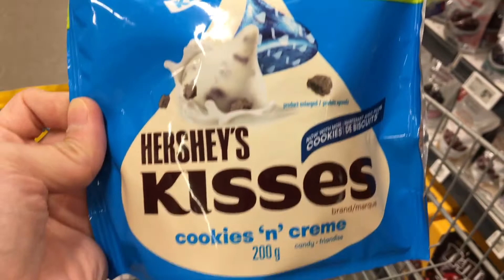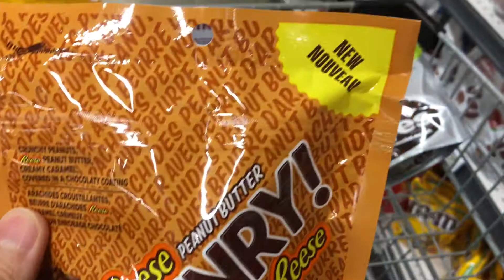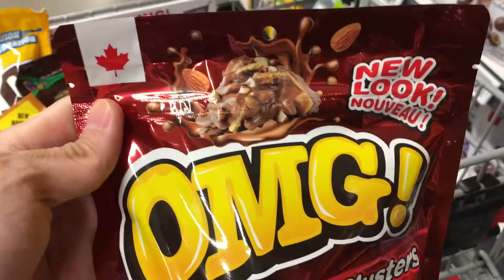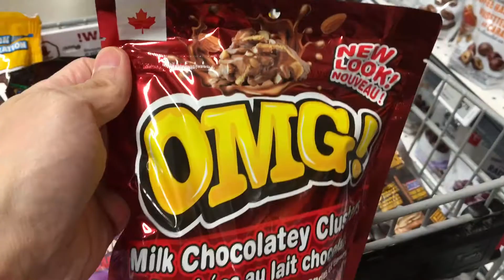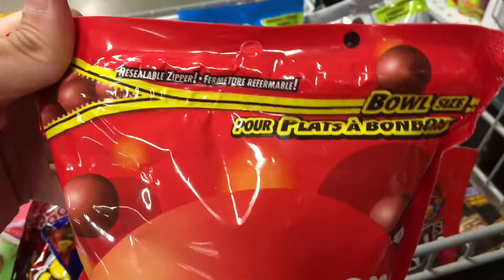LOTS OF CHOCOLATES & CANDIES M&M KISSES OH HENRY LYNDT SNEAKERS KITKAT AERO